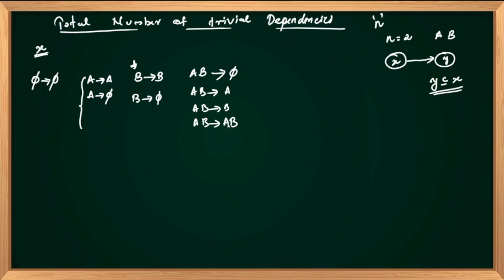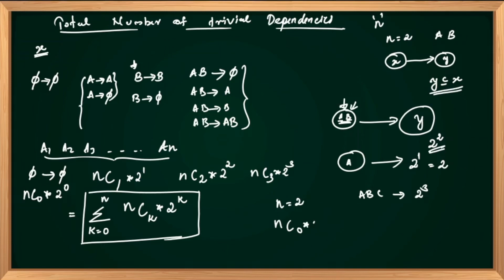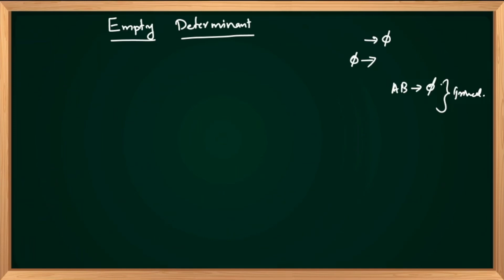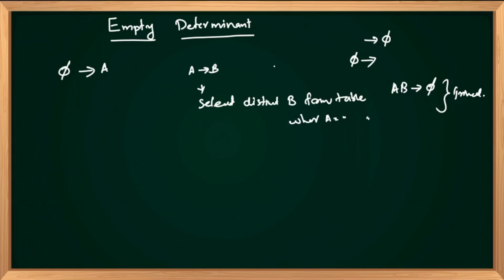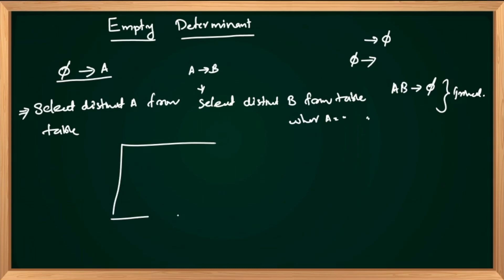DBMS : Functional Dependency : PART 3 | Counting Number of Functional Dependencies | Asst.Prof- CSE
Counting Number of Functional Dependencies,
Importance Of Empty Determinant
Manifold is starting courses on ASSISTANT PROFESSOR in CE, ME, ECE, EEE and CSE from 2nd February 2022 onwards.

🟡Pre-Recorded Classes.

🟡150+ Online Exam Series.

🟡Printed Study Materials.

🟡Whatsapp Group for Doubt Clearance.

🟡Constant Monitoring and Mentoring.

▪️Follow this link to join our  Asst. Prof CSE Whatsapp Group

▪️Follow this link to join our Asst. Prof CE Whatsapp Group

▪️Follow this link to join our Asst. Prof ME Whatsapp group

▪️Follow this link to join our Asst. Prof EEE Whatsapp group

▪️Follow this link to join our Asst. Prof ECE Whatsapp group